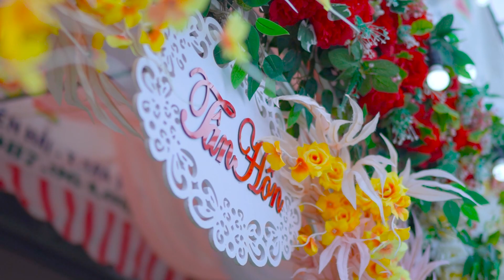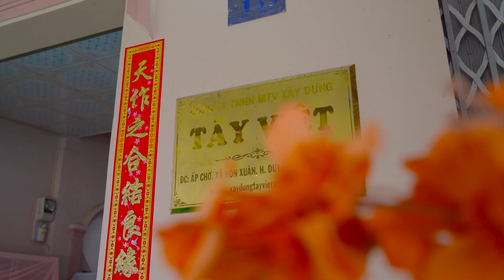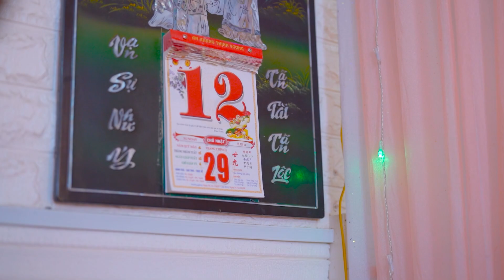[Image Wedding] Wedding Trung Nguyên & Huỳnh Như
Phim truyền thống Lễ Tân Hôn ở miền Tây tỉnh Trà Vinh